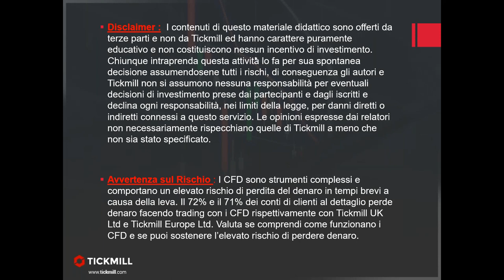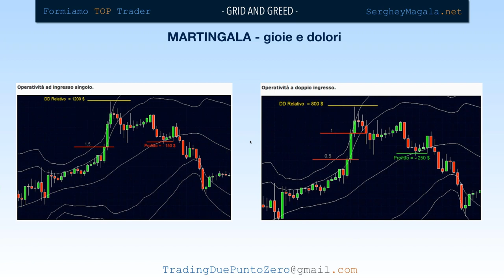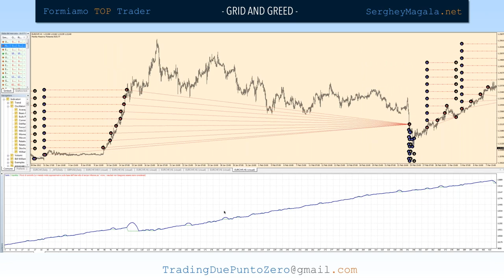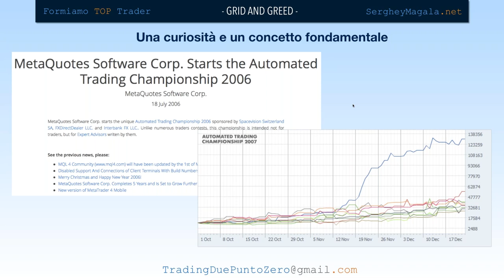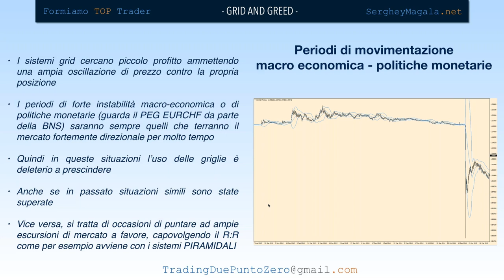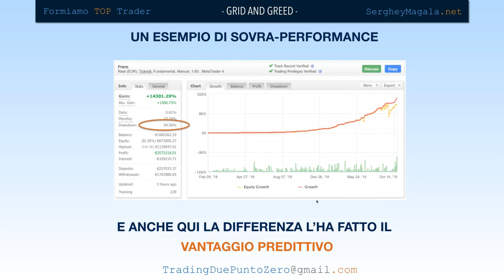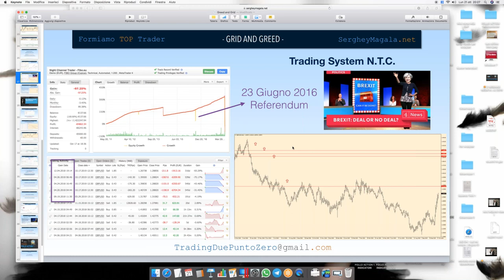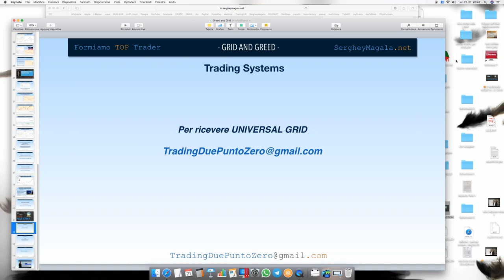Gestione della posizione e del rischio su sistemi a griglia o piramidali (21.10.19)